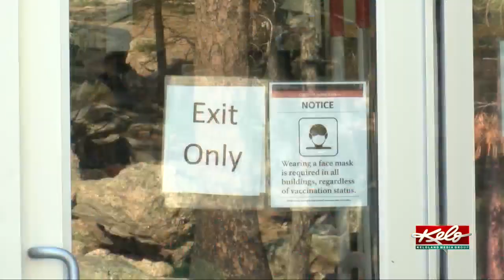Sturgis rally attendees enjoy the sights of the Black Hills